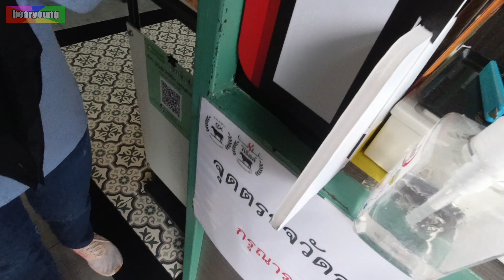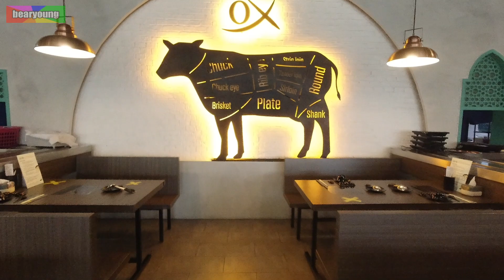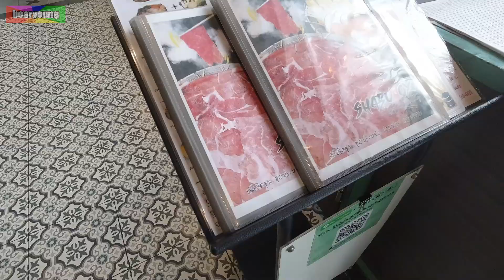ร้านชาบู OX NewNormal